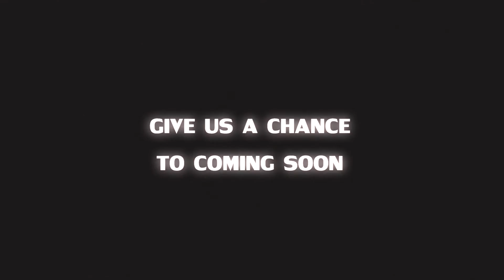Riding 4000 Rough Teaser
Dateci una mano a finire il film!

We need your help to coming soon!